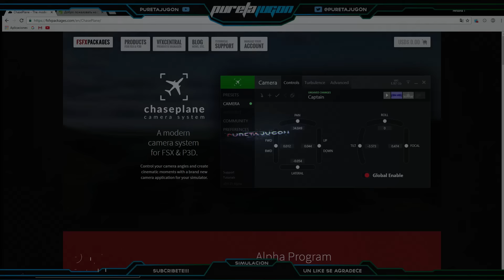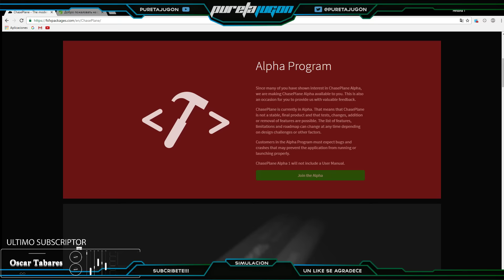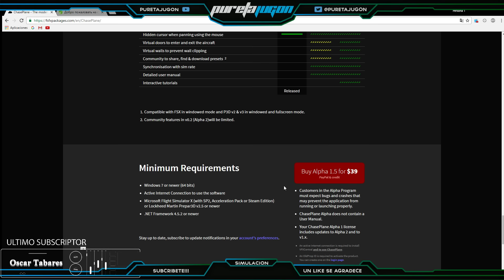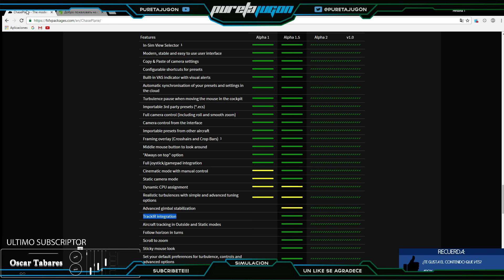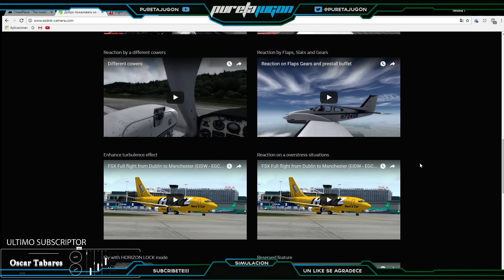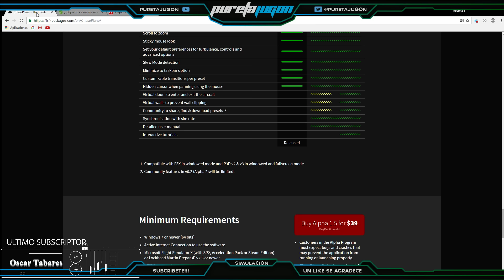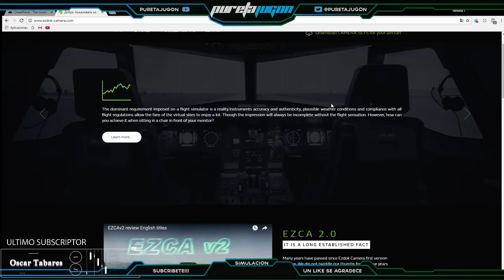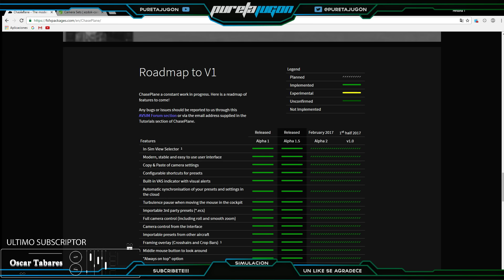PREPAR3D CHASEPLANE VS EZCA V2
Un like siempre ayuda al canal.
Mantener un canal necesita de un equipo informatico de altas prestacioens apra emitir directos y hacer grabaciones an alta caldiad, si quieres que el canal tenga contenido de calidad y puedes:
Puedes hacer unaa donación para ayudar al canal con la cantidad que quieras:

Si alguno ya tiene Chaseplane puede dar su opinión del programa en los comentarios.
Normas del canal:
Cualquiera de los puntos abajo descritos son motivos de bloqueo y baneo del canal:
★Insultos o falta de respeto
★Temas relacionados con la pireteria o descargas ilegales
★ Cualquier comentario sobre algun tema ya aclarado en algun video o tutorial no será contestado
★ Lenguaje inapropiado
★ Spam
★ No me pidas correos, ni privados, ni Skype
★ Molestar en el chat la buena dinamica del chat en los directos
Puedes ayudar haciendo una pequeña donación para seguir con el canal y poder añadir juegos o addons :

mira en google todos los videos de mi canal

MI PC
I7 4790k
MSI Gaming 6 z97A
16Gb RAM DDR3
GTX 970
Fuente 850W
2 SSD Raid 500Gb
1 SSD 250Gb
1 SATA 1 TB
ADDONS PREPAR3D
Active Sky Next
GTN 750 ( VFR)
UT2 ( Cuando no velo en IVAO)
Track IR
Ezdok camera
REX 4
REX Soft Cloud
PFPX
Plan G ( VFR)
GSX
FS PASSANGERS
Diversos escenarios ORBX
Global Vector
Pro ATC X ( para alagunos vuelos IFR)